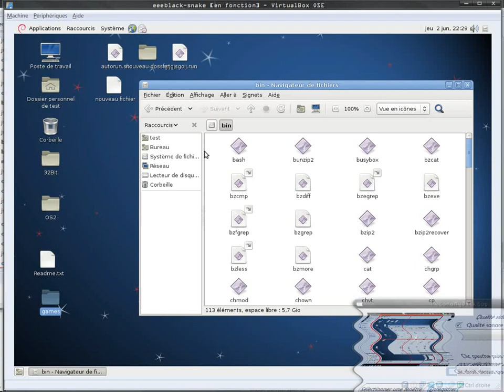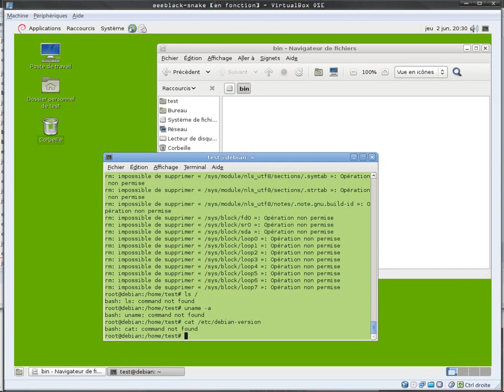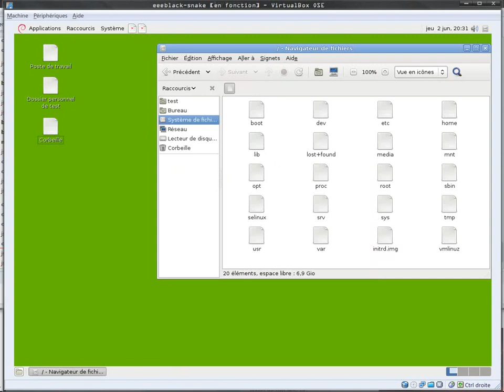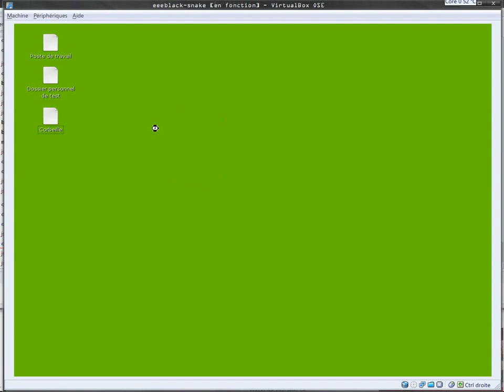rmrf.flv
tout ce que vous avez voulu savoir sur sudo rm -rf /* sans jamais avoir osé le demandé